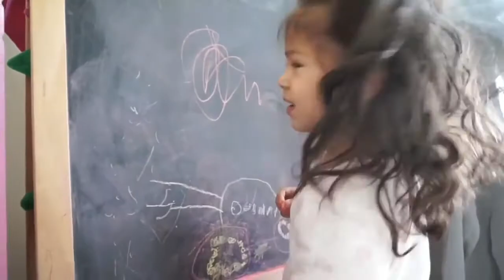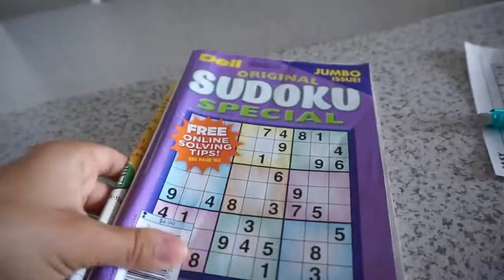H&M SHOPPING HAUL | JAPAN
H&M HAUL AT A JAPANESE MALL NEAR YOKOTA AFB.